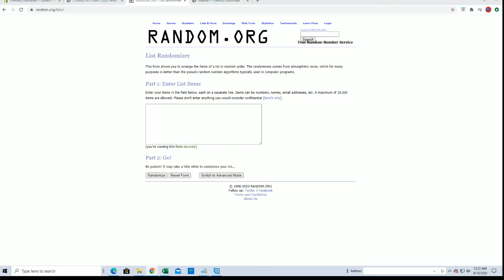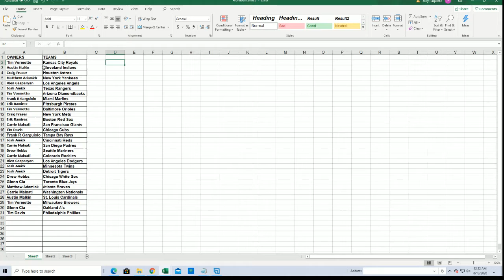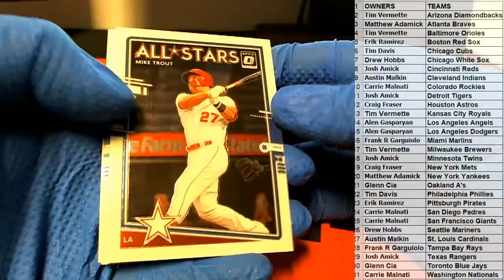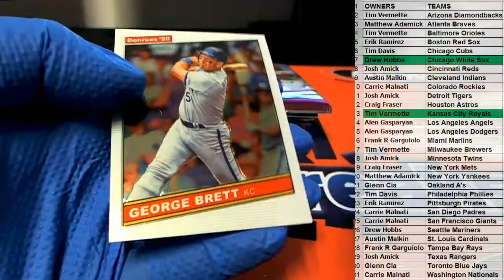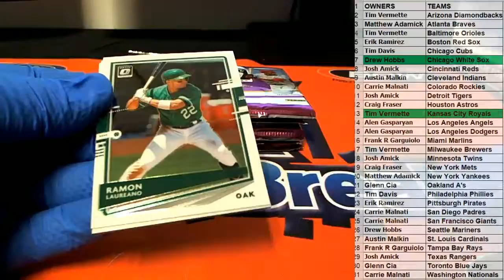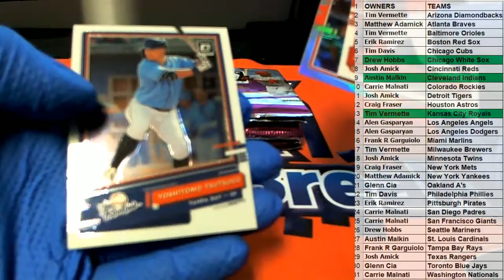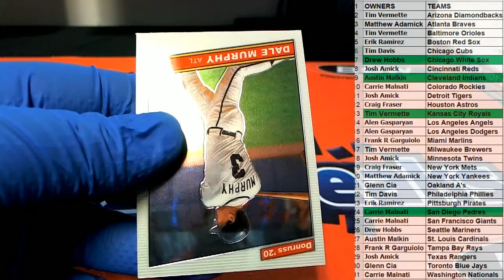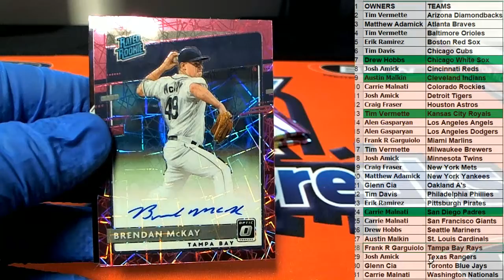2020 Panini Donruss Optic Baseball ID 20PANDONOPBB439